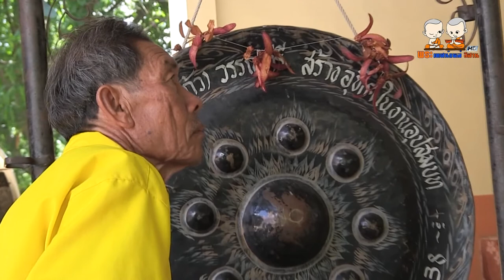พระเทศน์แหล่ เทศน์ปุจฉาวิสัชนา 2 ธรรมมาสน์ เรื่อง งัวพันหลัก คณะ พุธธรรมเสียงทอง